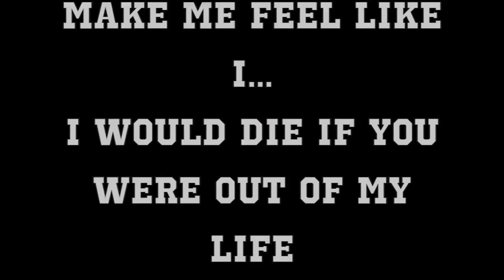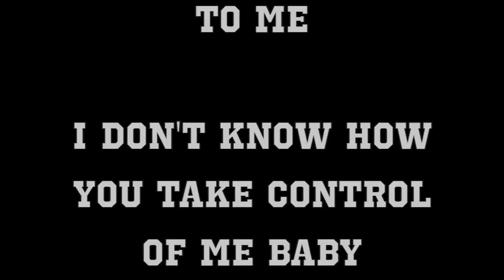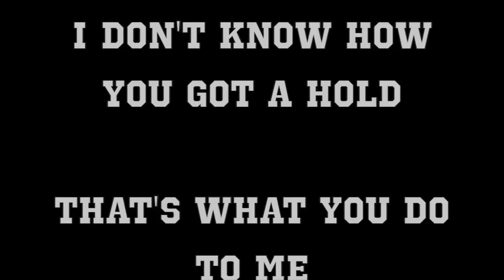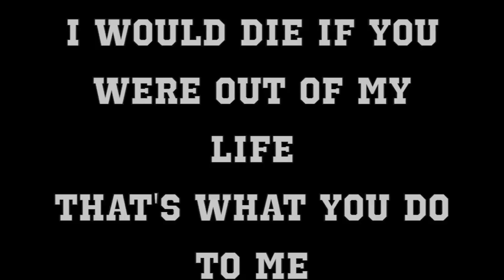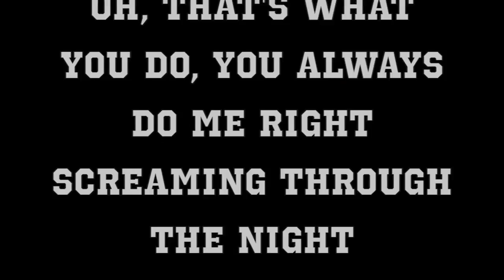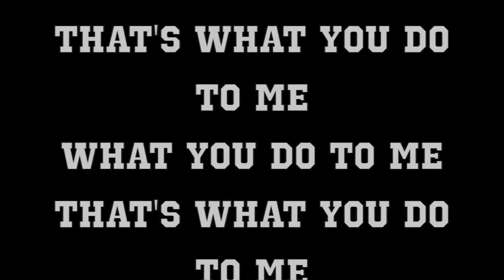John Legend - What You Do To Me [HD Song Lyrics]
Go from few to a hundred and up it crazy
Don't believe it when you say that you fuckin' hate me, no
Use your tongue to crucify me, you motivate me, oh I
Throwing down when it ends up with your legs around me
Your legs around me, oh
I rise, you fall, we wreck it all
My pride is at your beck and call

That's what you do to me
That's what you do, you always do me right
Screaming through the night
Make me love and hate you at the same time
That's what you do to me, yeah
That's what you do, you watch me lose my mind
Make me feel like I...
I would die if you were out of my life

I could stop, I could leave, but no, I don't wanna
It's a mess I'm obsessed with your kind of torture
It's my kind of torture
Oh, I rise, you fall, we wreck it all
You kill me with every kiss and don't you know...

I don't know how you take control of me baby
I don't know how you got a hold

(Yeah, that's what you do to me)
Make me love and hate you at.
What you do to me
Oh, that's what you do, you always do me right
Make me love and hate you at the same time, at the same time, at the same time